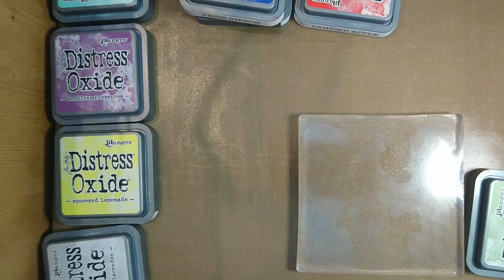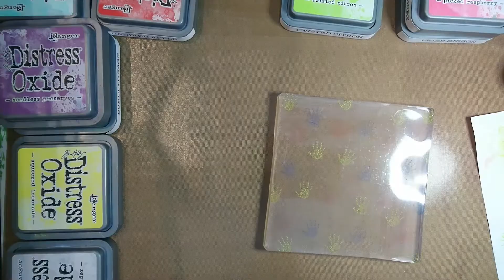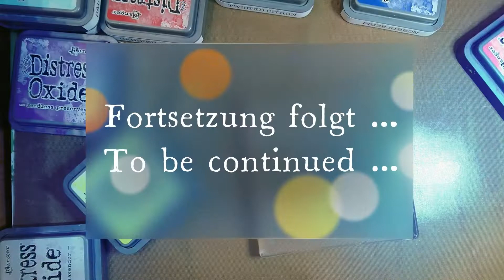GEL PRESS ART - Part 1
My lovely crafting Friends, 🤗

my new Gel Press has been delivered and I have been experimenting with it a bit. Here is the first part ... maybe you have some Tips and Tricks for using it or you can find Inspiration in my experiments. Have fun watching! 💕

Meine lieben Bastelfreunde, 🤗

meine neue Gel Press wurde geliefert und ich habe gleich mal ein bisschen mit ihr experimentiert. Hier der erste Teil ... vielleicht habt ihr ja Tipps und Tricks für die Verwendung oder ihr findet Inspiration bei meinen Experimenten. Viel Spaß beim Anschauen! 💕